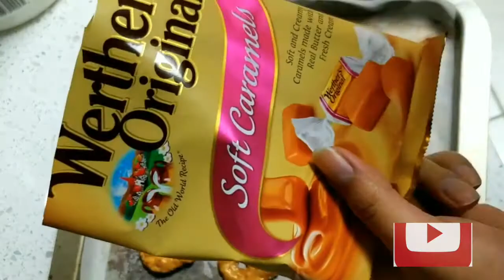Toaster Oven Pretzel Snack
Hey guys,
In this video I am making Toaster Oven Pretzel Snack..
I loved these bite size snacks, they are sweet and salty and not too many calories..plus, you don't need a big oven to make these, a simple toaster oven works perfectly!!

I tired a different approach in this video, Do you like it?

Don't forget to tag me to your creations